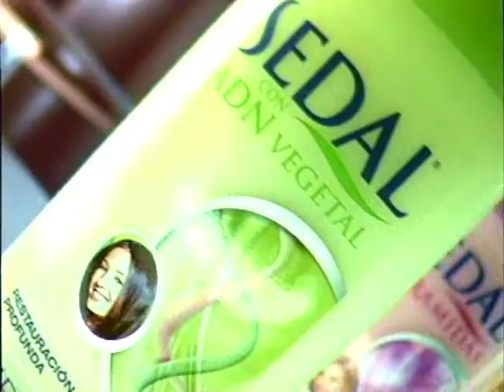Sedal "Toilet / Envy" (v.A) 40s - Mexico, 2001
Baño